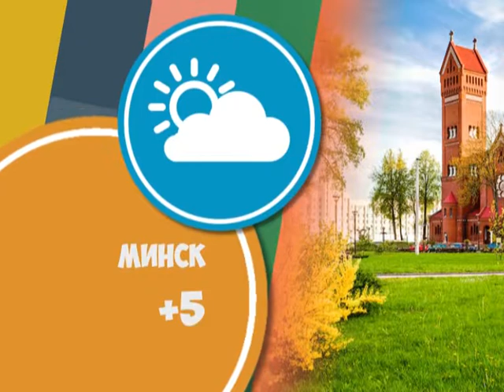ПОГОДА 20 04